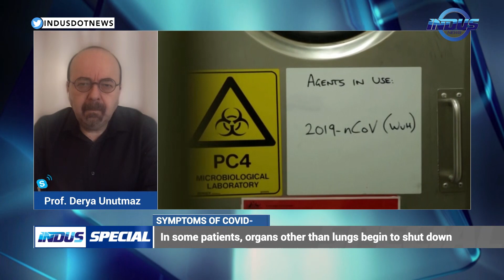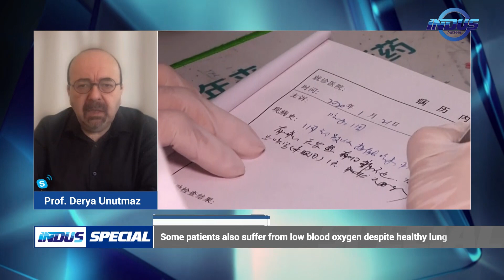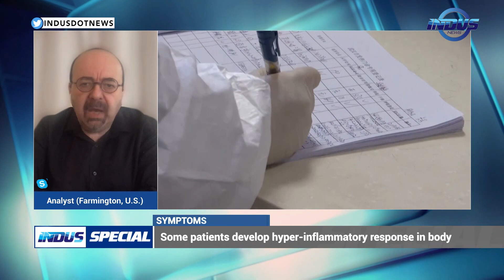Indus Special with Ejaz Haider | COVID-19 Symptoms | Afghan Peace Process | Ep 380 | Indus News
Watch Ejaz Haider's stimulating conversation in Indus Special with some of the best experts from different parts of the world.

Topics:

1. SYMPTOMS OF COVID-19
2. AFGHAN PEACE PROCESS

Guests:

* Derya Unutmaz (Analyst)
* Alaana Sheikh (Analyst)
* David S. Sedney (Sr. Associate CSIS)
* Rahimullah Yusufzai (Analyst)
* Hamdullah Hamdard (Analyst)